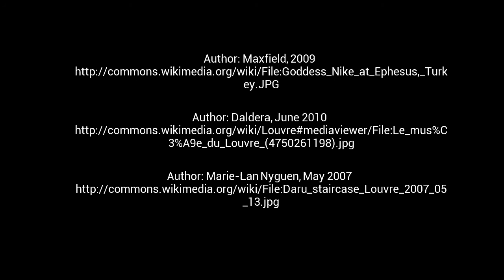Winged Nike of Samothrace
Created by Lia Bhimani, Georgina Bagshawe, Lucy Nicholson and Nikita Gandhi. Voiced by Lia Bhimani.